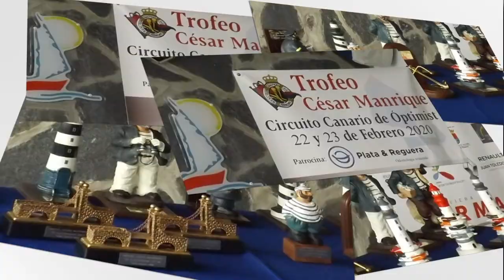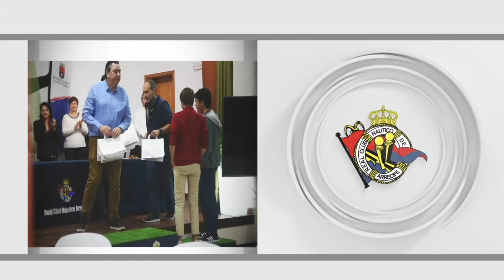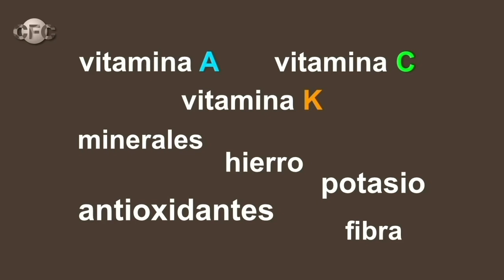INVENCIBLES SPORTS TV 37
Deportes, acción, entrenamientos y aventura en Lanzarote, Islas Canarias.
Sport in Canary Islands